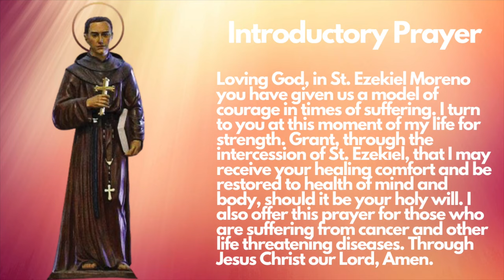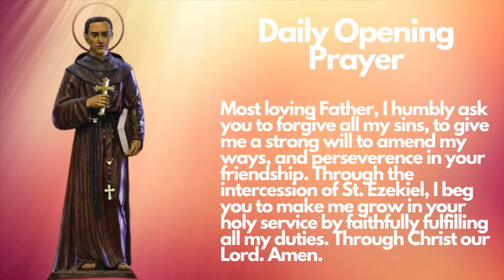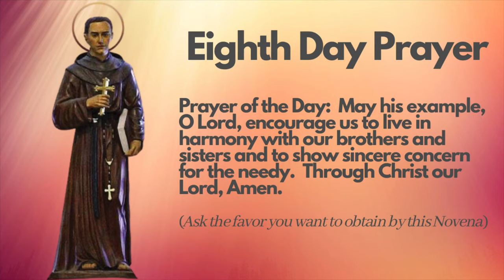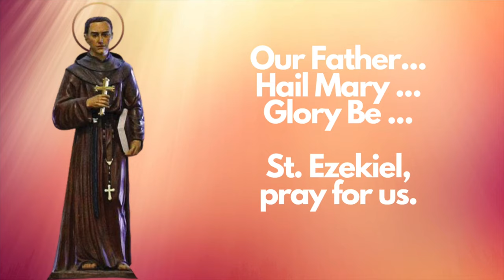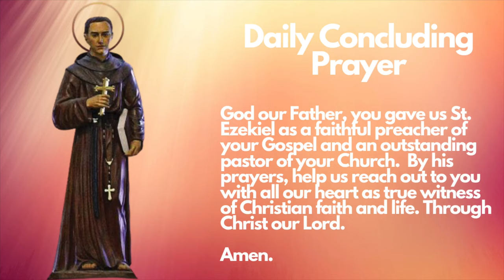MIRACULOUS NOVENA TO ST. EZEKIEL MORENO DAY 8 | PATRON SAINT OF CANCER PATIENTS | CATHOLIC NOVENA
Ezekiel Moreno y Diaz was born in Alfaro, La Rioja, Spain, on April 9, 1848.  He professed his vows in the Order of Agustinian Recollects in Monteagudo (Navarra) in 1865.  He was ordained as priest in Manila in 1871 and worked for 15 years as a missionary in the Philippines. As Prior of Monteagudo in 1885, he left for Colombia in 1888 where he restored the Agustinian Recollect Order and reactivated the old missions.  Named Apostolic Vicar of Casarane (1893), and Bishop of Pasto (1896), he was a model pastor for his fidelity to the Church and for his apostolic zeal.  He fell ill and in 1906 returned to Spain where he died of cancer of the palate in August 19 of the same year at the convent of Monteagudo.  Innumerable cures, especially of cancer, are attributed to his intercession.  He was beatified on November 1, 1975 and canonized on October 11, 1992 in Santo Domingo on the occasion of the 5th centenary of the Christianization of America.

CURATE OF LAS PIÑAS

In June 1876, Fr. Ezekiel went to Las Piñas, where his pastoral zeal would be put to the test through four major calamities.  These were the droughts of 1876 and 1878; the smallpox outbreak that took the lives of over a hundred children, and the great fire of 1879 that razed the Poblacion to the ground,  It was during the fourth calamity where he was believed to have performed a miracle.  According to witness who testified in a diocesan tribunal during beatification, the fire was extinguished at the very spot where Fr. Ezekiel was standing.